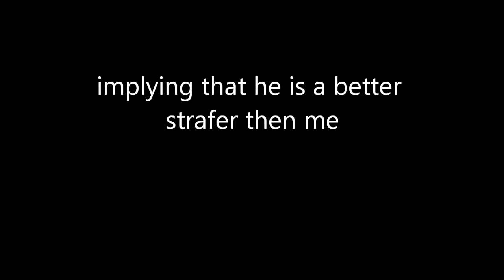Sweeney's response to Whac's blasphemy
Your turn Whac  (and yes, this is still a joke)